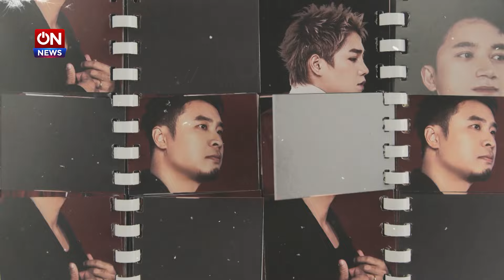Tăng Duy Tân và Phan Mạnh Quỳnh kết hợp "Bôn Ba (Nước Ngoài)" | ON News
ON News cung cấp thông tin mới nhất, nhanh nhất về mọi khía cạnh của cuộc sống bao gồm tin tức thể thao, tin tức giải trí, tin tức xã hội, đời sống văn hóa
Kênh youtube ON News thuộc  Truyền hình Cáp Việt Nam VTVcab